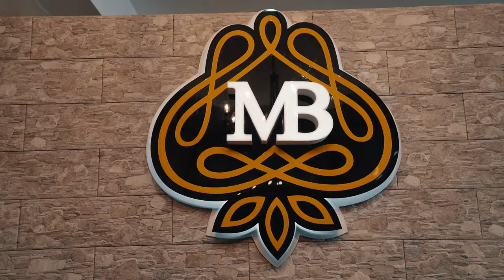Paata & Mari -wedding